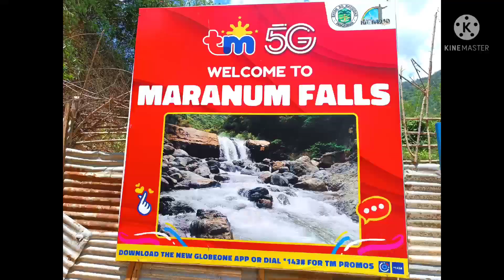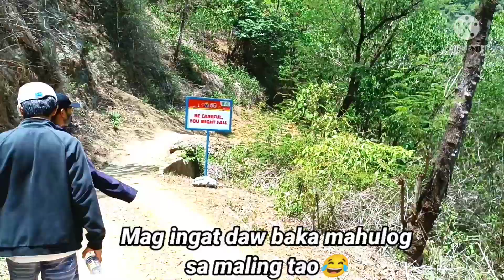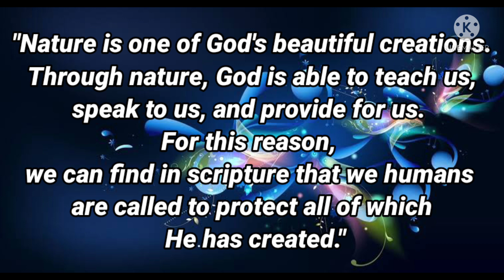Maranum Falls At Natividad Pangasinan/ Tara na at Mamasyal